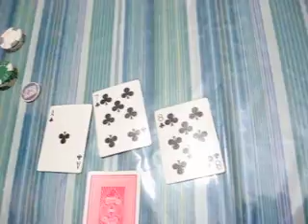jugandO poker..vic gana con par de J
kedan 3 jugadores (piero vic i alan) de 6 en total.. (marco rafael i io ia abiamos perdido)... esta mano la gana vic con par de J..